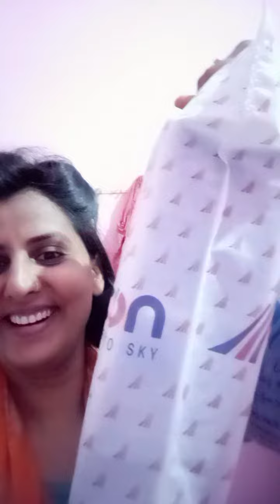कुछ स्पेशल वस्तु अपनी माँ के लिए खरीदारी करके आ रहे हैं जरूर देखें दोस्तों👭👬👫 😄😄😄😃😎